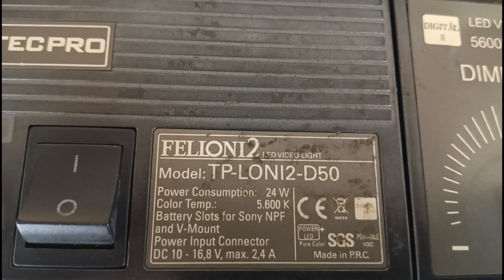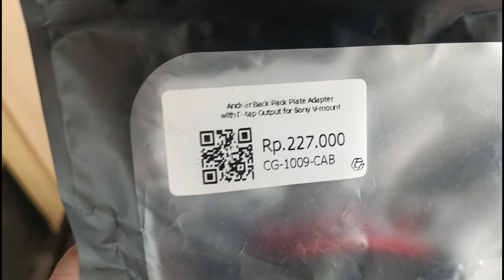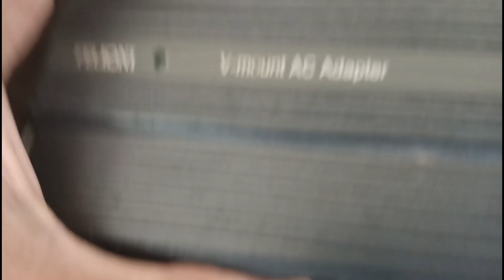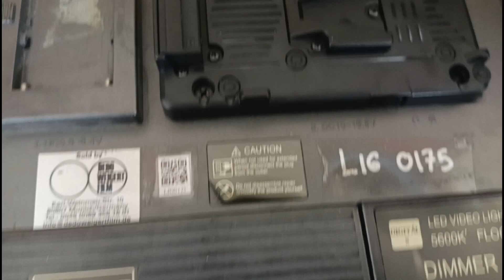cara ganti mounting adapter lampu shooting Felioni2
Ada PH (Production House) tempat produksi film/kontent video, dimana ada adaptor yaitu supply power buat lampu Felioni yg mounting adapter nya sdh rusak krn jam terbangnya sdh tinggi alias rusak krn pemakaian lama (mgkn jg krn perlakuan orang2nya crew yg kurang hati2). Nah pada kesempatan ini saya coba ganti dgn mounting adapter yg baru, secara fisik lebar panjangnya mirip sama tapi buat lubang bautnya yg tidak sama, nah perlu diakal sedikit.
Kiranya bermanfaat.